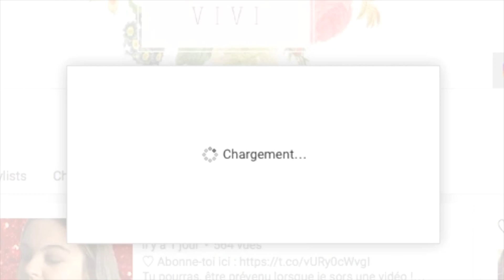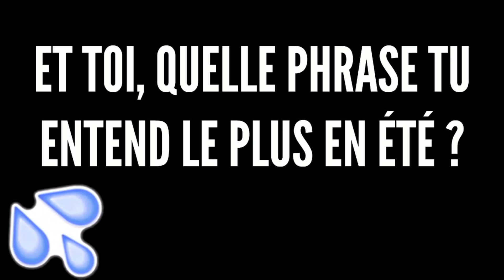CE QUE LES GENS DISENT EN ÉTÉ (qui m'énerve)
QUE FAIRE QUAND ON S'ENNUIE ??